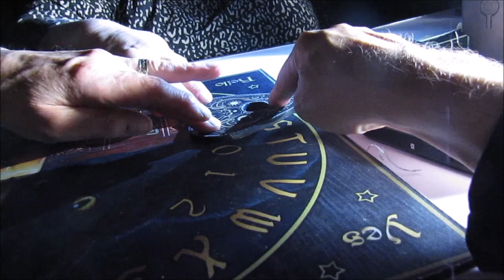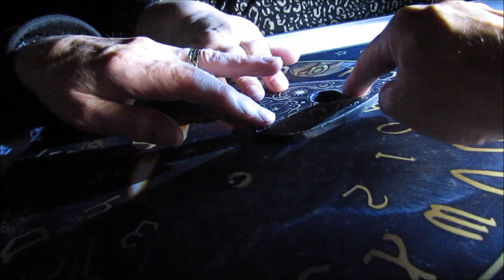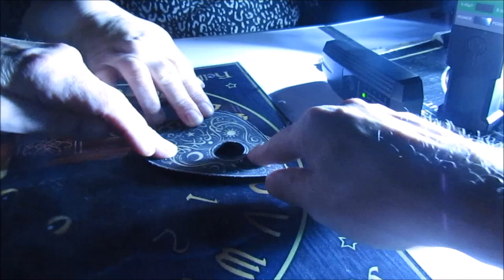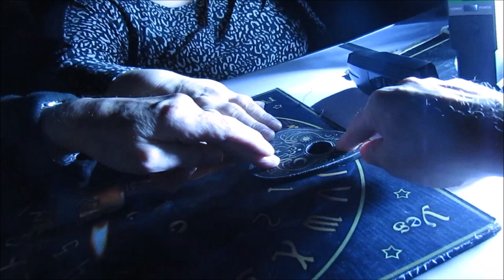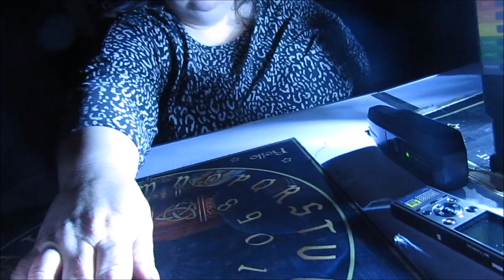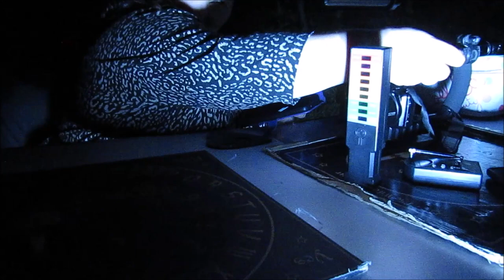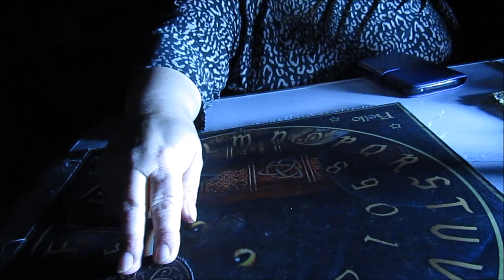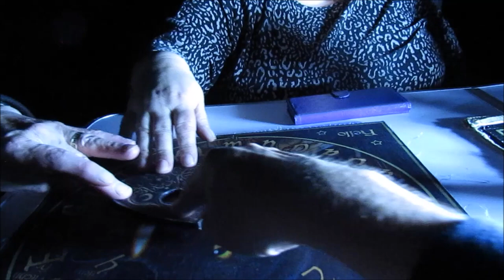The Silver Rolling Mill Sheffield Part Three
The history of the silver rolling mills in Sheffield is closely tied to the city's broader industrial heritage, particularly its reputation for metalworking and cutlery production. Sheffield became a significant center for the manufacture of silverware and other metal goods due to the local availability of raw materials, skilled labor, and innovative technologies.

Key Milestones in the History of Silver Rolling Mills in Sheffield
Early Metalworking in Sheffield (16th–18th Century):

Sheffield was already known for its cutlery production by the 16th century. The skills of local craftsmen and the abundance of resources like coal and iron ore led to the development of metalworking industries.
In the 18th century, silver plating began to flourish. One of the earliest and most important innovations was the invention of Sheffield Plate in 1742 by Thomas Boulsover, a local cutler. Sheffield Plate involved fusing a thin layer of silver onto a copper base, producing affordable yet high-quality silverware.
The Rise of Rolling Mills (Late 18th–19th Century):

With the increasing demand for silver-plated goods, rolling mills became essential for flattening metal to the required thickness for plating and forming. The rolling process involved passing silver and copper sheets through heavy rollers to create the thin layers used in Sheffield Plate production.
As the industry expanded, many mills in Sheffield focused on rolling silver to make items such as candlesticks, trays, and cutlery.
By the early 19th century, mechanization of the silver-plating process, including the use of steam power in rolling mills, increased the city's output.
The Introduction of Electroplating (Mid-19th Century):

The invention of electroplating in the 1840s by George Elkington marked a turning point. Electroplating involved depositing a thin layer of silver onto a base metal using an electrical current, which gradually replaced Sheffield Plate as the preferred method of creating silver-plated goods.
Despite this shift, rolling mills remained vital, as the silver sheet still needed to be rolled to the desired thickness for many applications.
Continued Legacy (20th Century and Beyond):

Throughout the 19th and early 20th centuries, Sheffield remained a major center for both solid silverware and electroplated silver production. Companies like Walker & Hall, James Dixon & Sons, and Mappin & Webb were key players in the silver industry.
Many of the historic rolling mills gradually evolved, with some being repurposed for modern manufacturing, though the demand for silver-plated goods began to decline in the 20th century due to changes in consumer tastes and the rise of cheaper alternatives.
Today, while Sheffield's silverware industry is smaller than in its heyday, it remains an important part of the city's heritage, with museums and archives preserving the legacy of the rolling mills and their contribution to Sheffield's reputation as a hub of metal craftsmanship.